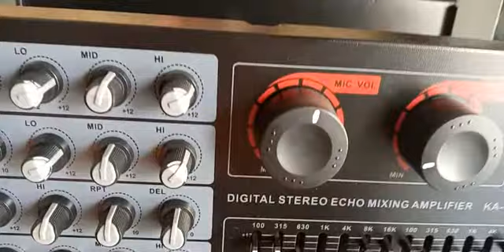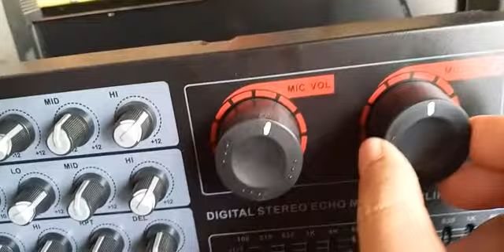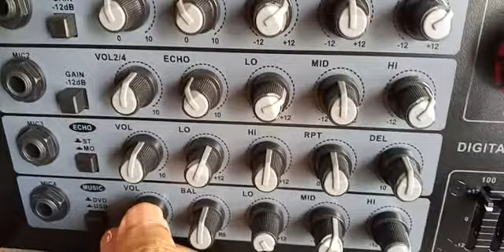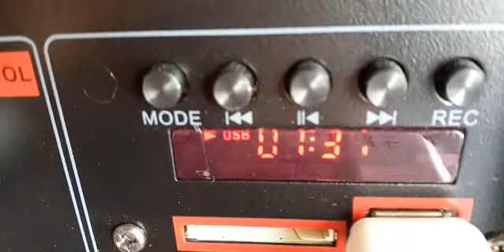TES AMPLIFIER BLACK SPIDER KA_130BE MANTAP SUARA NYA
Black spider amplifier